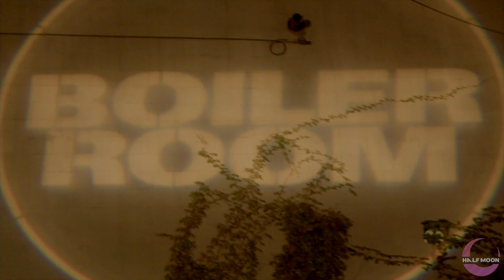Half Moon stage at the boiler Room NYC festival 2021 recap.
For Half Moon's 1st ever festival stage at the Boiler Room NYC festival 2021, we put together a special lineup of rising artist from NYC. It was an unforgettable night with performances and DJ sets, all at the legendary Knockdown Center in Queens, NY. Stay locked in with Half Moon, there's much more on the way.

Featuring performances by:
Bizzy Banks
Polo Perks
Connie Diiamond
SPRTYK

DJ Sets by:
Like that Records (Ase Manual, Marvelito, Hellotones
Hu Dat
Yazmine
Yung Neil.